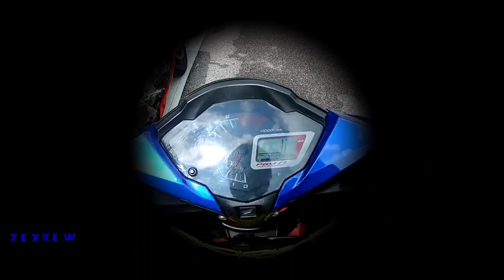Rs150R KKIC Downhill Full Video